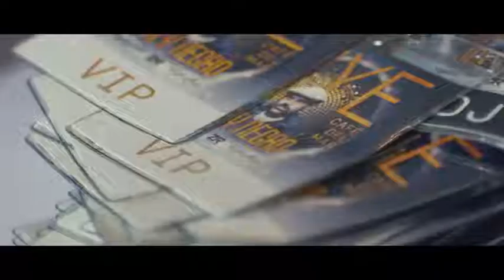NYE 2017 Joey Negro Aftermovie